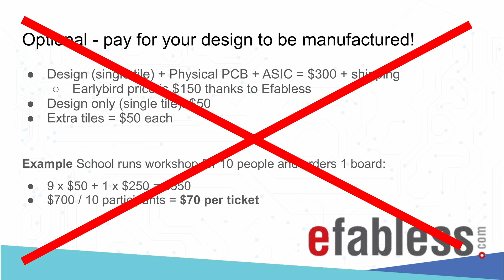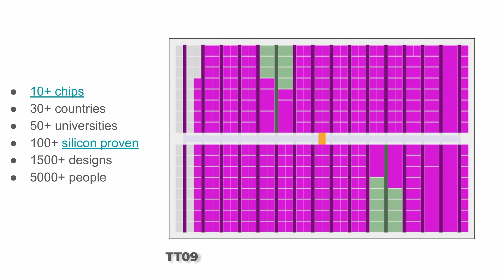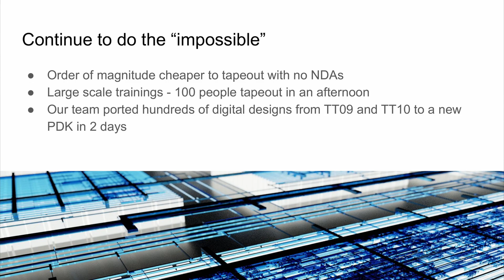The future of Tiny Tapeout - Hackaday Berlin Lightning Talk 2025